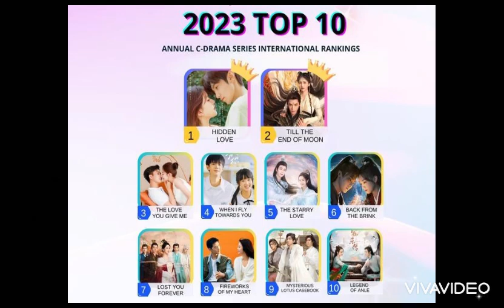DƯƠNG TỬ ĐẶNG VI BỊ GHẺ LẠNH, TRIỆU LỘ TƯ BẤT NGỜ ĐẠT NGÔI VƯƠNG